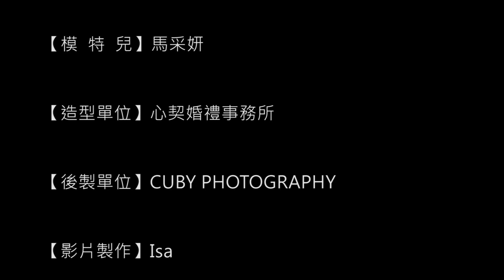Color Girls-馬采妍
購買 2015 Color Girls 公益年曆，扣除印製、寄送及金流費用，
所得全數將贈給慈善機構，
集結大家的力量，幫助需要的人，
讓他們的眼中也能看見世界美好的色彩。

服務電話：
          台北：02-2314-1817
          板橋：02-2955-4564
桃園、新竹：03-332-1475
更多攝影教學開課訊息請見大俠攝影教室官網